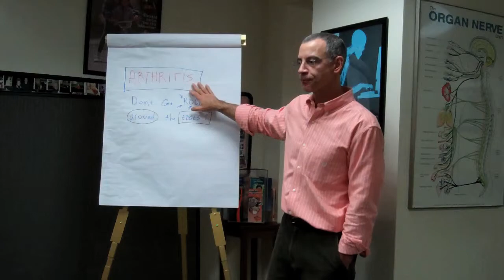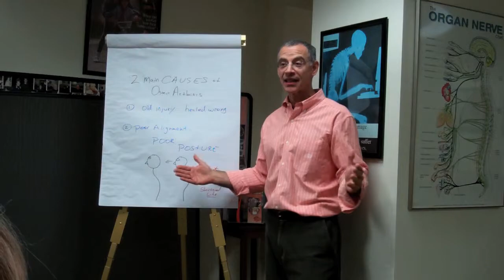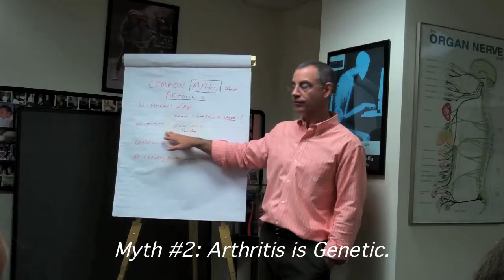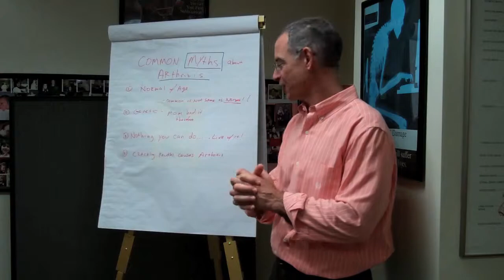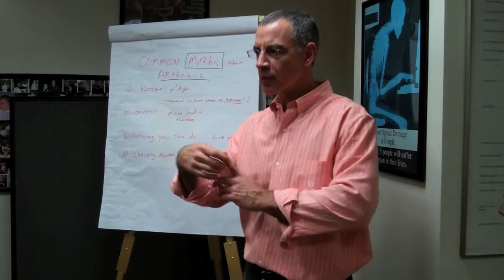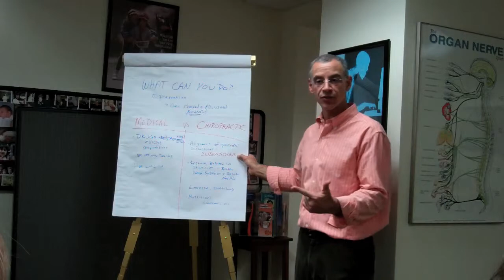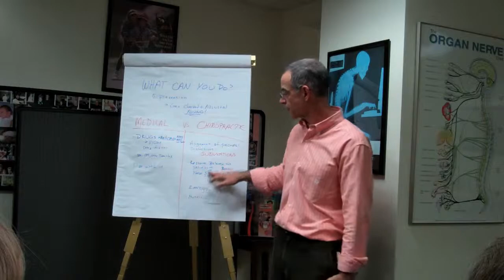Truths About Arthritis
Truth about Arthritis. Arthritis Myths. How posture plays a roll in osteoarthritis. Chiropractic can help prevent arthritis and improve function and decrease pain from arthritis.